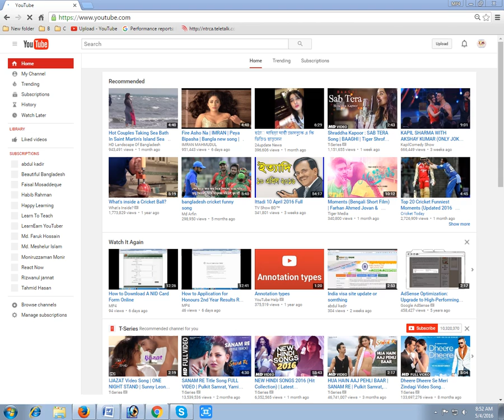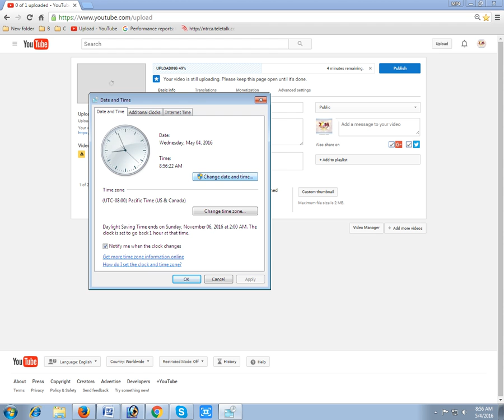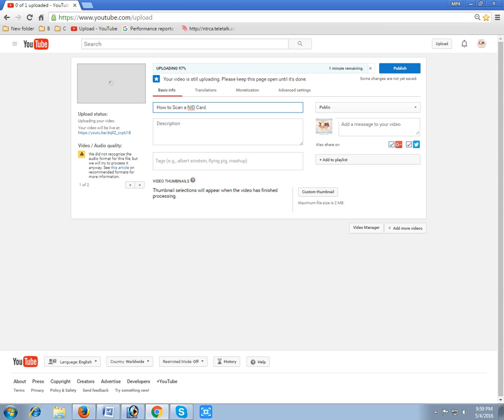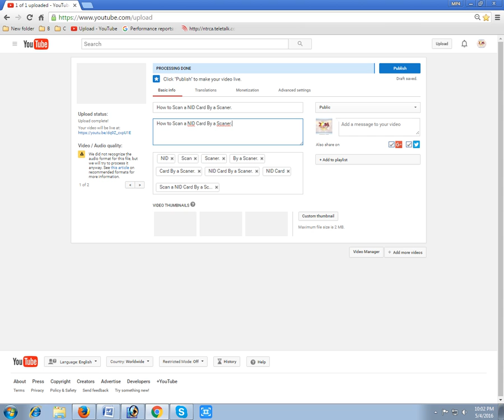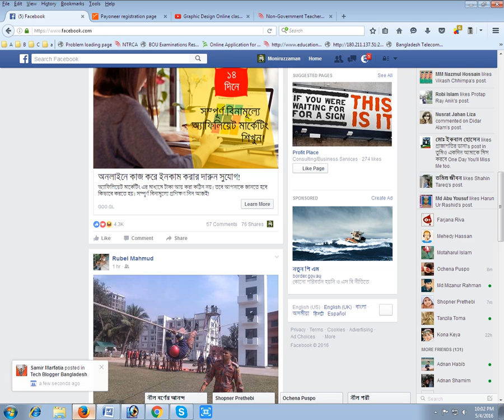How to upload a video on youtube.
I Crate this video about learning. How to upload a video on youtube.